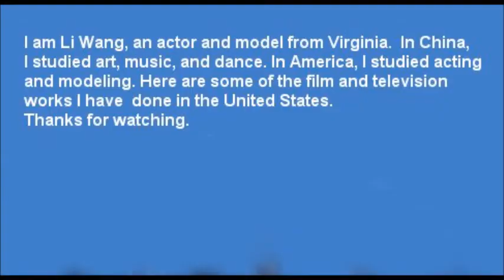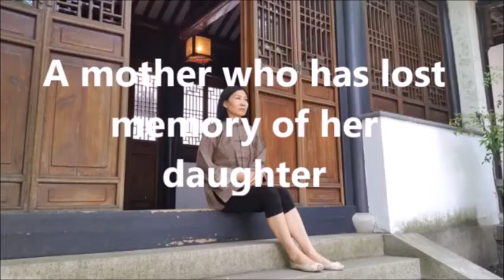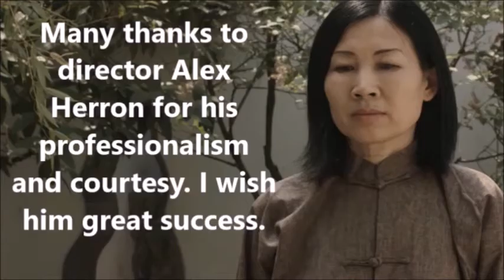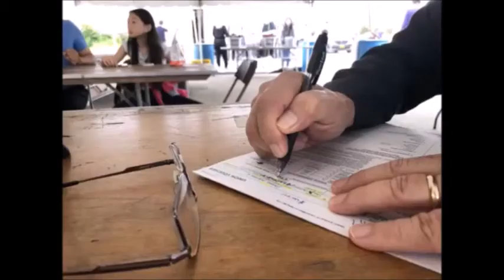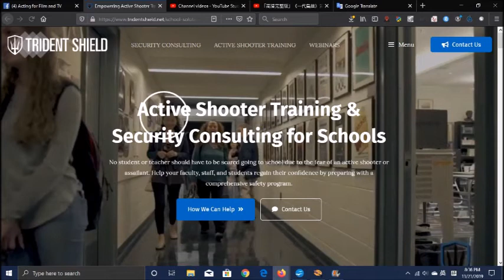Li W TV 107 - Li Wang Virginia Actor with Mac Miller【家在美国106】利生活频道 Li Wang 弗吉尼亚州演员一美国部分影视作品写真第一集。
It was a pleasure working with Mac Miller (Malcolm McCormick). I was saddened when I heard of his untimely passing. He was very courteous and professional on the set of this music video. May he rest in peace.